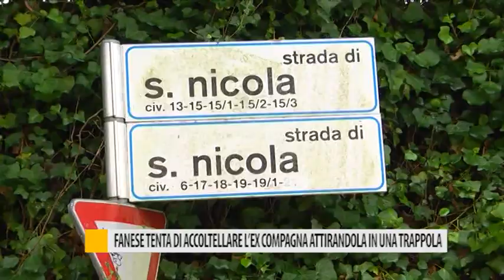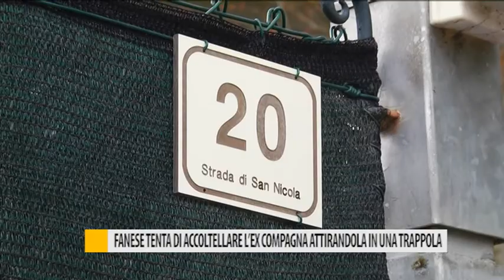Fanese tenta di accoltellare l'ex compagna attirandola in una trappola